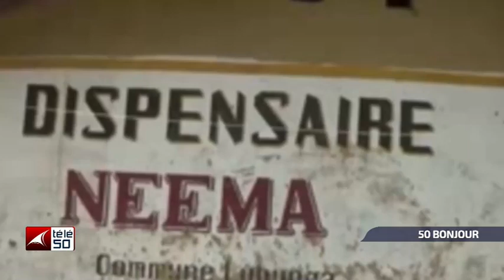ELIMINATOIRE MONDIAL 2022 :QUELLES SONT LES CHANCES DES LEOPARDS ?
INVITE DU MATIN DU JEUDI 09 SEPTEMBRE 2021?CRISPIN TSHIBASU RECOIT KABULO MWANA KABULO  ET FUASA TOMBISA